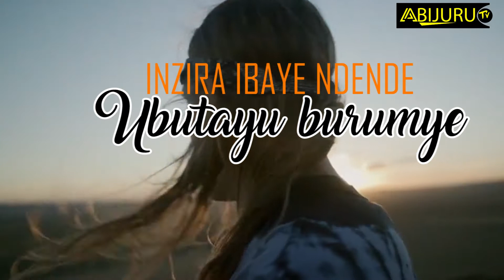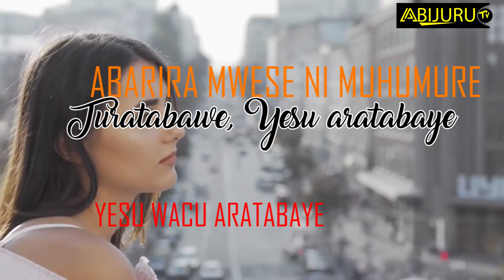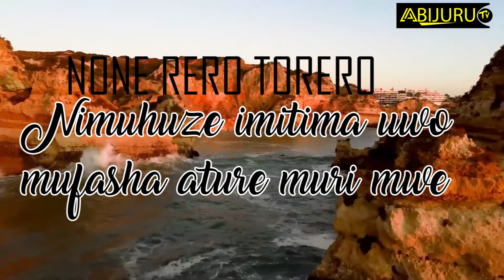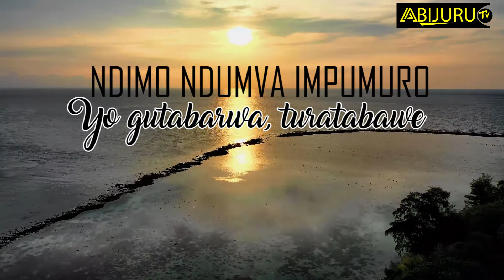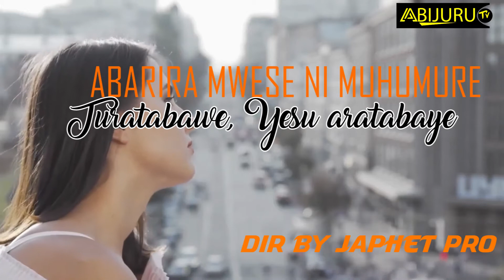IMPUMURO YO GUTABARWA OFFICIAL VIDEO LYRICS DIR BY JAPHET PRO2020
bakunzi ba ABIJURU TV Uyu munsi twishimiye ku bagezaho indirimbo nshya ya JUSTIN NA MADAME WE WITWA JEANNE
MURAKOZE IMANA IBAHE IMIGISHA